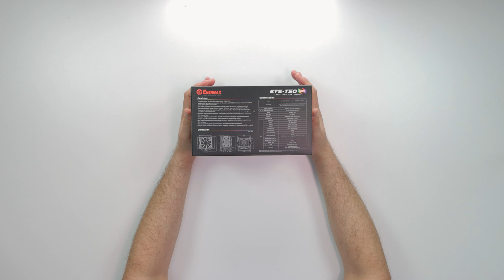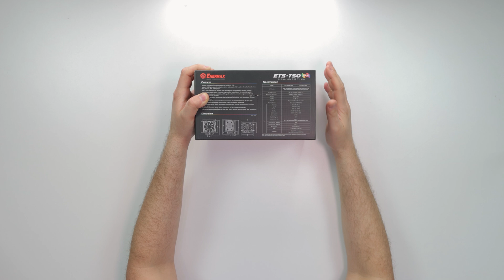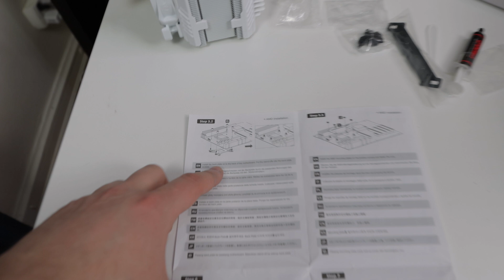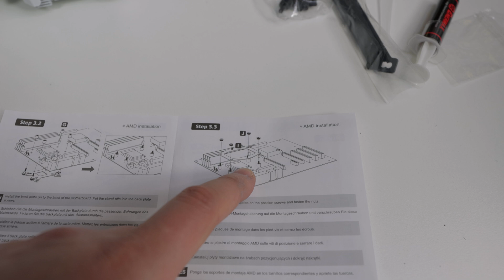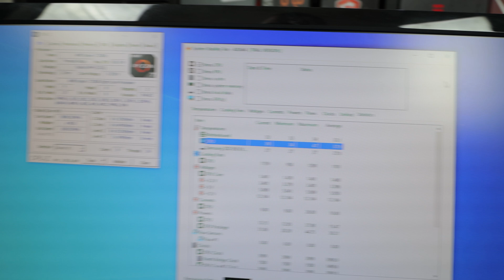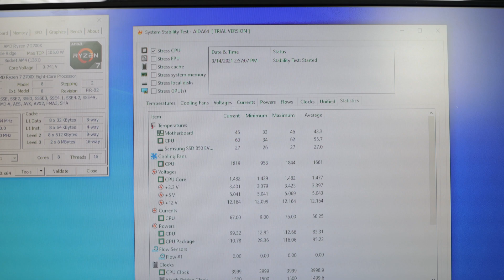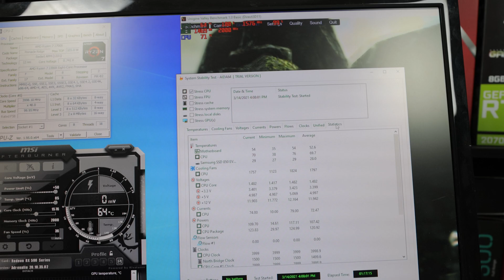Enermax ETS T50 Review | Does It Cool Well?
The Enermax ETS T50 Air Cooler retails for $65 but how does it compare with other budget friendly air coolers such as ID COOLING SE 234 or Pccooler GI-D66A. All the specs as well as other temps for other air coolers will be below. As always let me know what you guys think of this air cooler in the comments ✌&💗

- Enermax ETS T50
- Cooler Master MasterFan Halo Fans
- Asiahorse heatsink

Reviews:
- ID COOLING SE 234 ARGB AirCooler
- ID-COOLING ICEFLOW 240 GPU Water Block

Temps VS  Other Air Coolers
👉ID COOLING SE 234 ARGB: 37c, 60c, 71
👉Pccooler GI-D66A: 35c, 59, 68c

Specs:
Intel socket: LGA2066/2011-3/2011/1366/1156/1155/1151/1150
AMD Socket: AMD AM4/AM3+/AM3/AM2+/AM2/FM2+/FM2/FM
Wattage - 230 watts
Overall Dimension: 138.7 x 112.5 x 160 mm
Heat Sink Dimension: 135.2 x 65 x 160 mm
Weight: 860 g (w/ fan)
Material: Copper Heat Pipes / Aluminum Fins
Fan Dimension: 120 x 120 x 25 mm
Fan Speed: 500 ~ 1800 (±10%) RPM
Air Flow: 23.81 ~ 71.32 CFM
Static Pressure: 0.673 ~ 3.07 mm-H2O
Noise: 14 ~ 24 dBA
Connector: 4 pin PWM connector / 3-pin ARGB connector (5V/D/-/G)

Timestamps:
00:00 Kosher intro
1:34 Unboxing
8:40 Install guide
11:28 Idle temps
13:17 Max Load Temps
14:19 Max Load With Valley
*Hit me up @*
*I Graduated From YouTube University*🤣🤣🤣